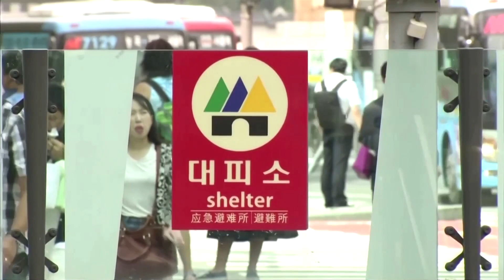Nordkorea: Machthaber Kim überwacht Abschuss von Marschflugkörpern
Kim Jong Un soll den Abschuss von strategischen Marschflugkörpern beaufsichtigt haben. Ziel war es unter anderem, „die Eigenschaften seines Raketensystems“ zu prüfen. Am Montag starten die USA und Südkorea mit ihren jährlichen Militärübungen.